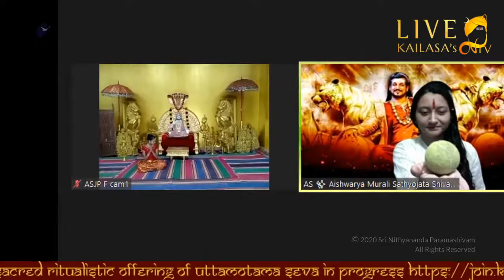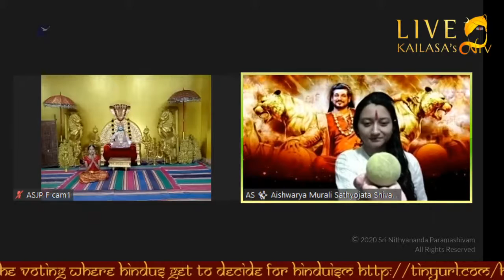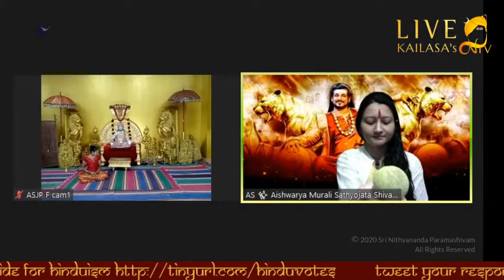Introduction to Nithyananda Satsang || 23 Nov 2020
In this live satsangh The Supreme Pontiff of Hinduism, Jagatguru Mahasannidhanam, His Divine Holiness Bhagavan Nithyananda Paramashivam reveals Paramashiva's message directly from KAILASA.

World, human beings, need intense spiritual inspiration, spiritual energy infusion immediately in not just urgency base but emergency based. KAILASA needs to do the spiritual enriching and enreaching activities, not just urgency based but emergency based.